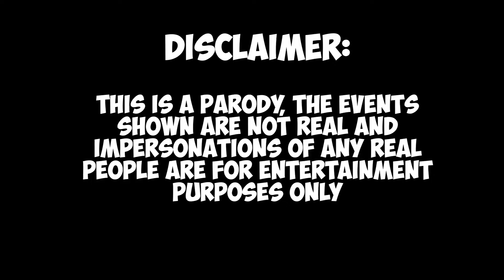Alex Jones just went on a CRAZY rant in court (BANNED FOOTAGE)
Crazy Rant Alex Jones just went on in court in vrchat
This is just a skit and in no way depicts what we believe. All of this was recorded in vrchat and shot in vr. :)